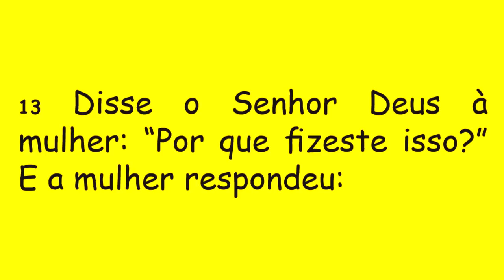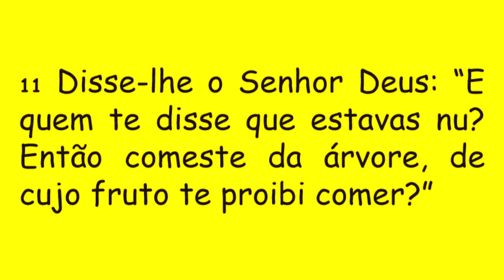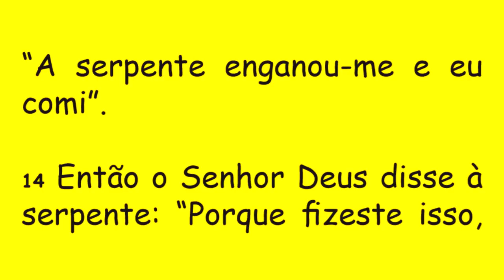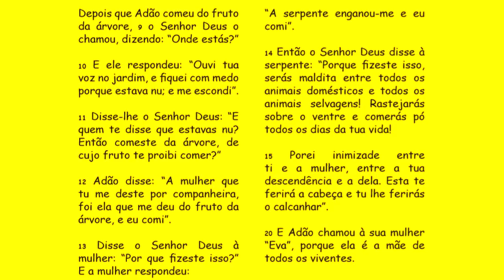DIÁRIO ESPIRITUAL MISSÃO BELÉM 07/12/2018 - Gn 3,9-15.20